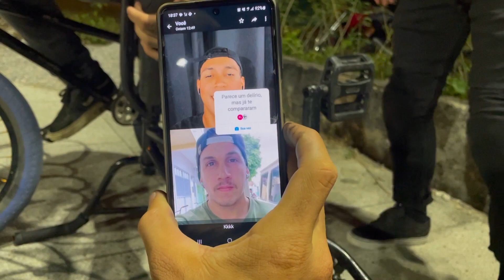Bruno Coffe perdeu o Dente no Kabore!!